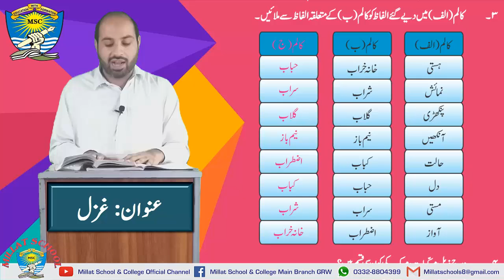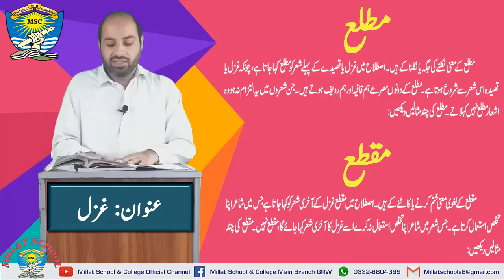Urdu | Ghazal | Class 9th | Lecture 20 | Part 3 | Millat School Grw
In this video students will completely learn  9th class Urdu "Ghazal"  by Mr. Younas M.A (Urdu) M.ed.